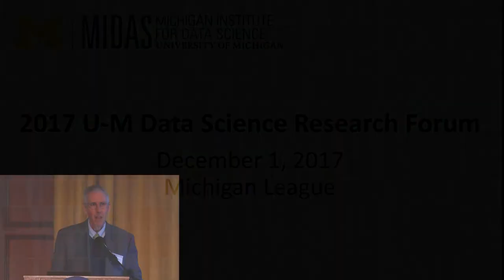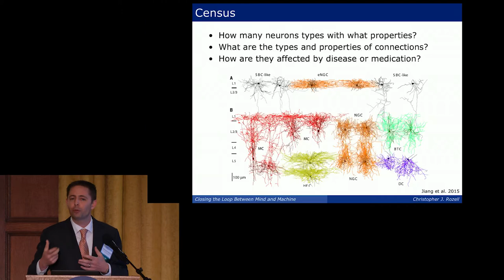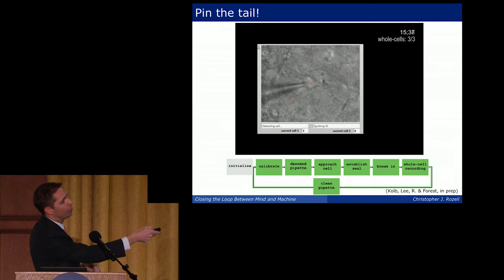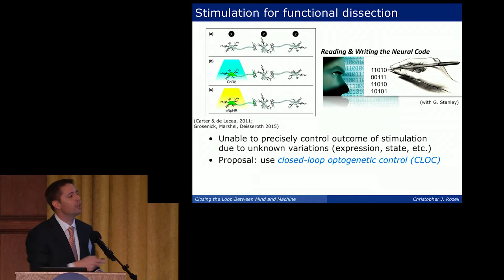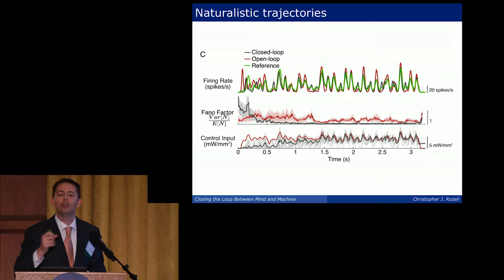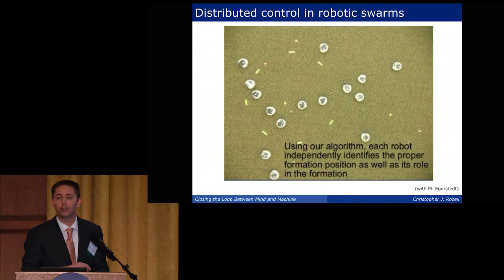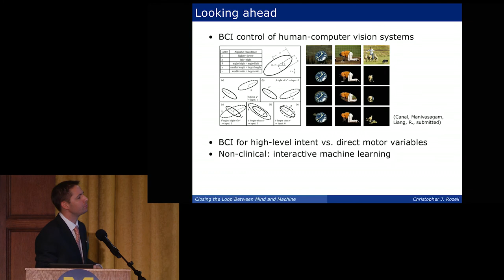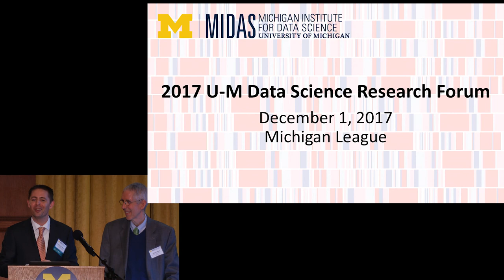MIDAS Research Forum 2017: Christopher Rozell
Christopher J. Rozell, PhD , Associate Professor, Electrical and Computer Engineering, Georgia Institute of Technology

Title: Closing the Loop Between Mind and Machine: Building Algorithms to Interface with Brains at Multiple Scales

Abstract: New technologies are rapidly developing for interfacing with the brain across multiple scales including cells, circuits, networks and systems.  While there has been much discussion about the emerging “big data” problems that will arise from high-resolution measurement technologies, there are a number of other new data science challenges also emerging.  In particular, now more than ever, we have the ability and desire to build closed-loop systems that are a combination of biology and technology working together in real time for scientific discovery and clinical therapies.  Innovations in interfacing technology require parallel advances in algorithmic technology to determine what to do with these new tools to maximize their effectiveness.  These system require data science approaches that operate online, are designed for closed-loop processing in real-time, are robust to the reality of “small data” in many applications, and are fully informed about both the biology and modern neurotechnology being used at the interface.  In this talk we will survey recent examples of data science problems we are working on as we build closed-loop interfacing systems for the brain in health and disease.  These problems will span scales from single-cell electrophysiology up to novel brain-machine interfaces for controlling complex systems.

MIDAS gratefully acknowledges Northrop Grumman Corporation for its generous support of the MIDAS Seminar Series.

2017 Michigan Institute for Data Science Research Forum